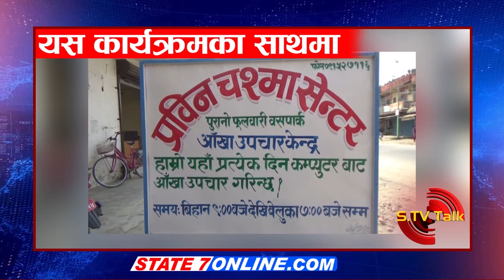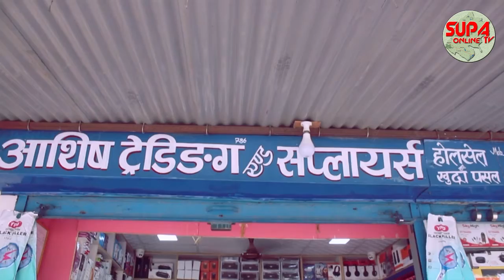S.TV Talk- अब संगठनका आधारमा नभई क्षमता र योग्यताका आधारमा सदस्यता उपलब्ध गराउँछौ